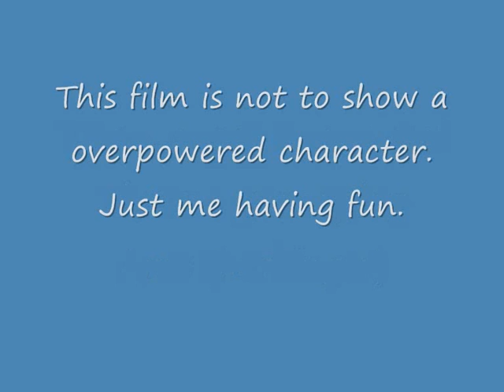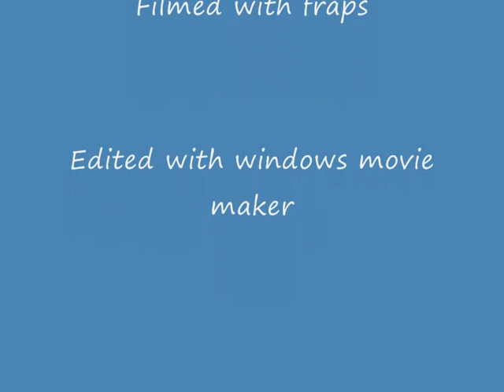titan quest IT harbinger gameplay Part 1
This is my harbinger character. Only thing he got from other characters was his artifact, which he also found the relics for.

I don't want to show a overpowered character. Just have some fun.